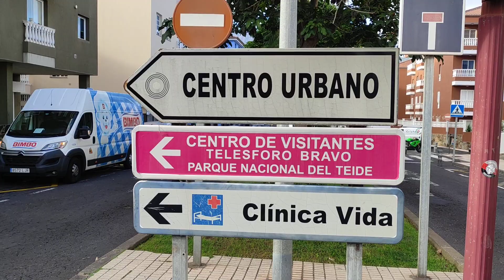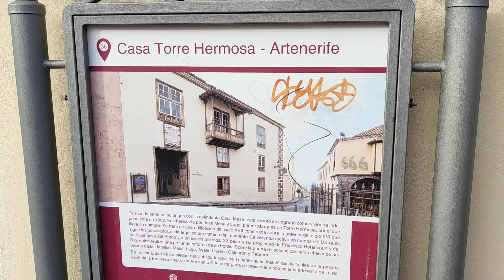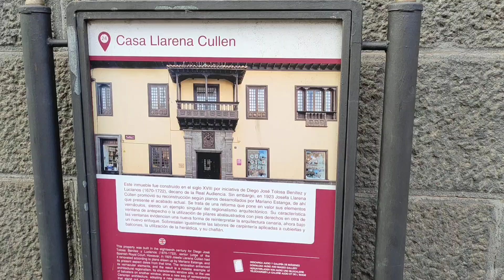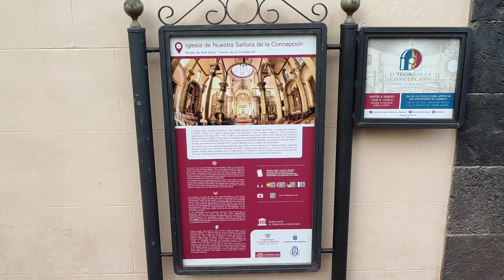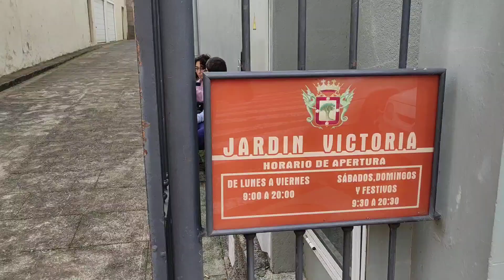La Orotava ,passeggiata, Tenerife Spagna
After so many years that I frequent these islands, I have summarized my travels in my blog where you can find, in addition to Tenerife, others I have been to quite recently, which are Lanzarote, Fuerteventura  , La Graciosa, La Palma and La Gomera.